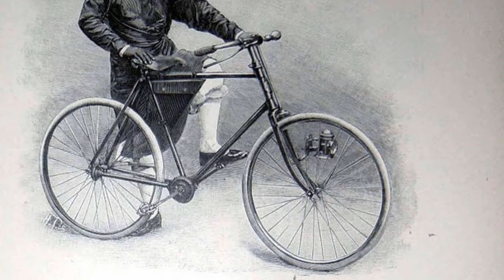Ôi nhớ cái thời "Xe đạp là cả một gia tài" !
Chiếc xe đạp theo chân người Pháp vào Việt Nam từ thế kỷ 19, nhưng sức phổ biến của nó trong đời sống người dân Việt chỉ thật sự thể hiện sau đó vài thập niên. Từng có giai đoạn hoàng kim khi xe đạp là phương tiện chính để đi lại của người dân đô thị Sài Gòn xưa. Cuối thập niên 1940, xe đạp, lúc đó được người ta gọi là xe máy, tuy đã bán ra thị trường khá nhiều nhưng không phải ai cũng có thể có nó dễ dàng.

►Lưu ý: Bách Khoa Sử Ký không sở hữu tất cả tư liệu được sử dụng trong video này. Trong video chúng tôi có sử dụng các nguồn tư liệu từ: Tuổi Trẻ Online, Bách Khoa Tri Thức,.v.v..